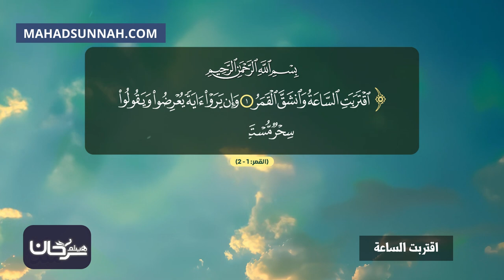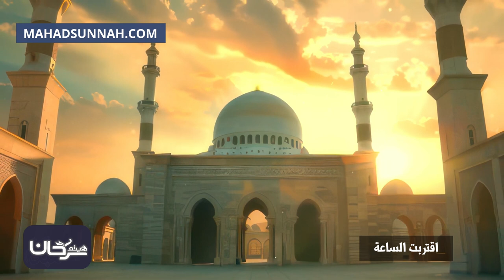اقتربت الساعة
تزكيات بعض العلماء للشيخ هيثم سرحان حفظه الله:
🌴و لا ننسى الصغار أيضا يمكنهم متابعتنا على :
قناة أتعلم وألعب Learn & Play Играй и учись :
تطبيق أندرويد:
Collège du Sunna
Школа «Сунна»